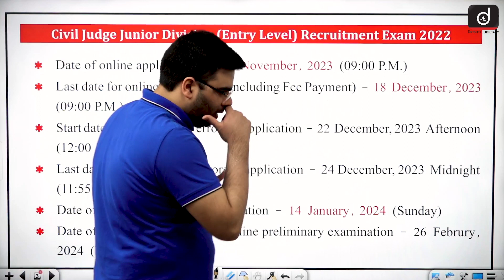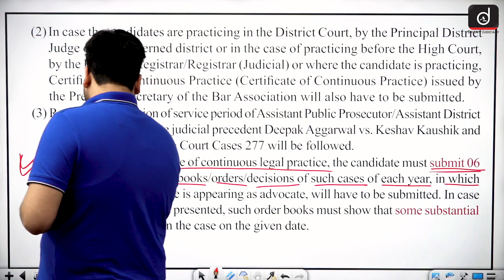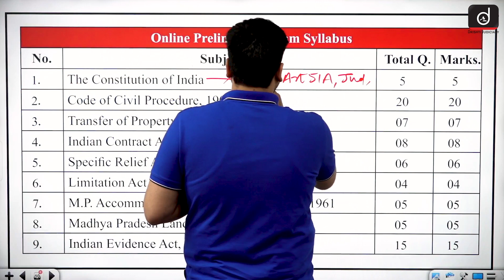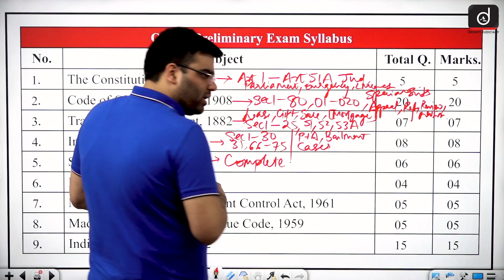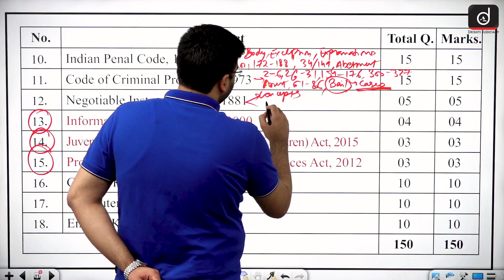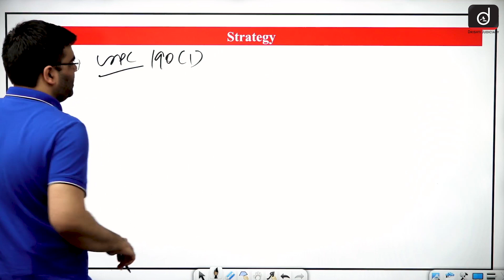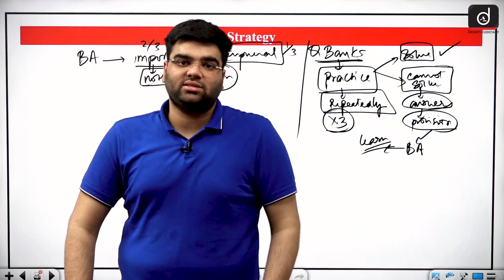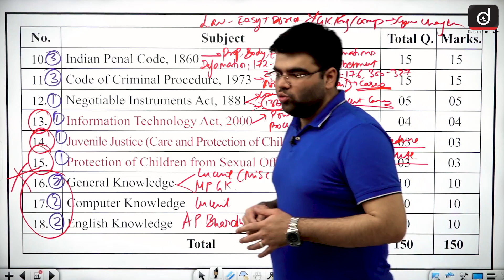Madhya Pradesh Civil Judge Notification 2022 | Drishti Judiciary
In this video, Mr. Divyansh Mahajan, Faculty, Drishti Judiciary, will do an in-depth analysis of the Madhya Pradesh Civil Judge Notification, 2022.
The faculty will dissect the notification, providing information about the important dates, eligibility criteria/qualifications, age limit, Preliminary syllabus with each subjects with their portion of marks, areas to focus and strategy to crack exam.